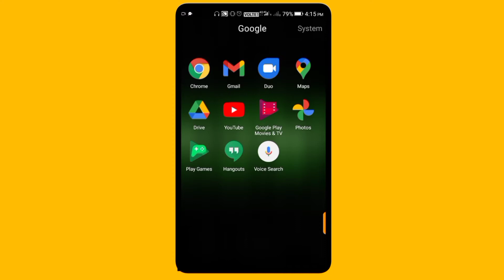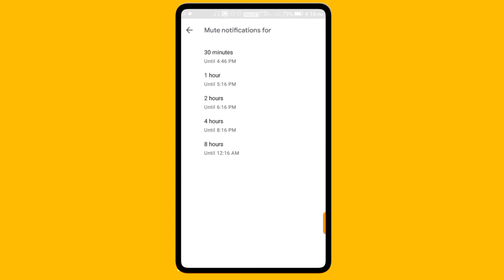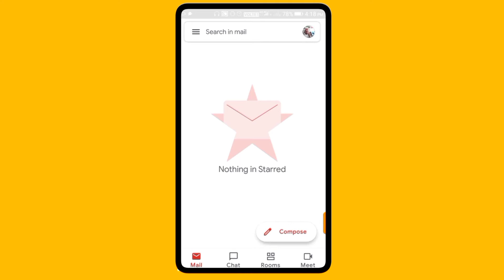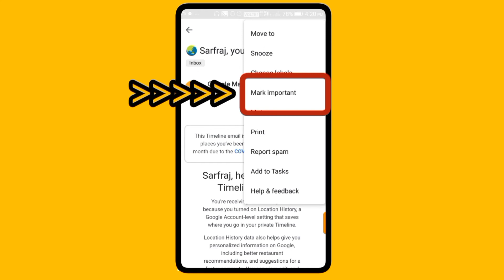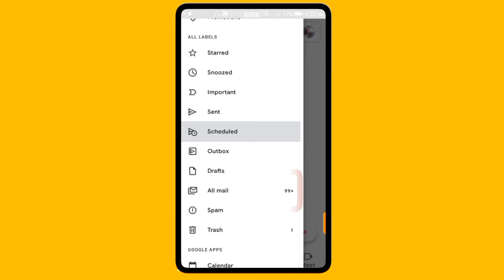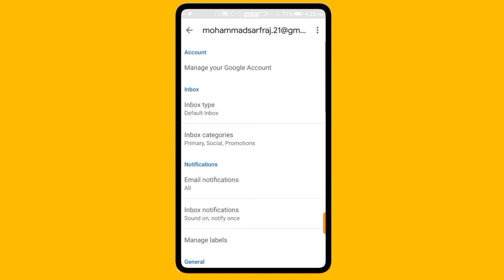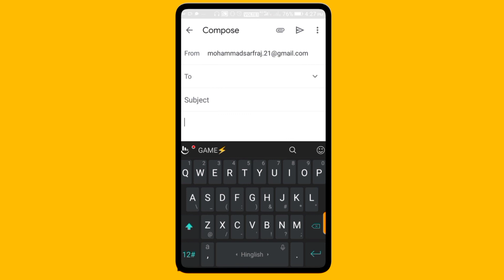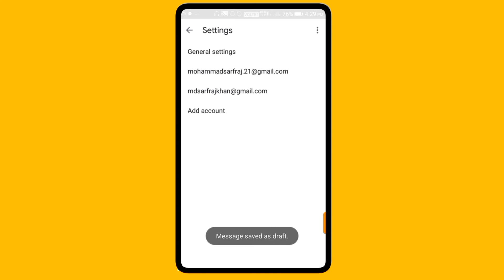Email kaise bhejte hai | Mobile se email kaise bhejte hai | How to send email on mobile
email kaise karte hain | email overview | email se photo kaise bhejte hain @technology gyan
email kaise bhejte hain
emai kaise bheje
email kaise kare

Is video me maine email account ke basic features ko bataya hai aur ye bhi ki unka use kaise  kiya jata hai, is video me aapko ek gmail ka overview dekhne ko mil jayega, maine ye bhi dikhaya hai ki email kaise kiya jata hai, aur agar koi document ya photo kisi ko email se bhejna ho to kaise bheja jata hai, I hope ye video aapko zaroor pasand ayega, agar aapko video achha lage ki ise like aur share zaroo kare

email kaise check kare
email kaise likhe
How to write an email on gmail
How to write an email to a teacher

---Mohammad Sarfraj Khan---